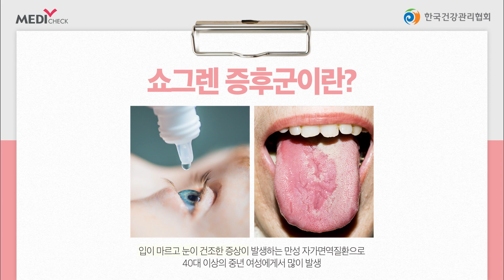인공눈물을 사용해도 안구건조증이 나아지지 않는 A씨 - 쇼그렌증후군 편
현대인들이 많이 겪는 안구건조증과 구강 건조!

증상을 숙지하여 질환이 의심될 때는
조기진단을 통해 빠르게 치료를 받아야 합니다.